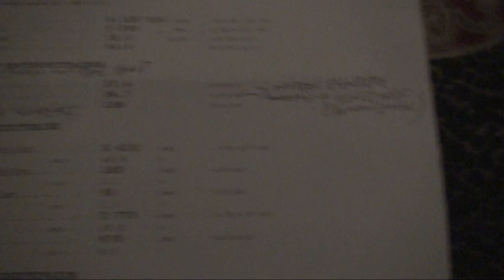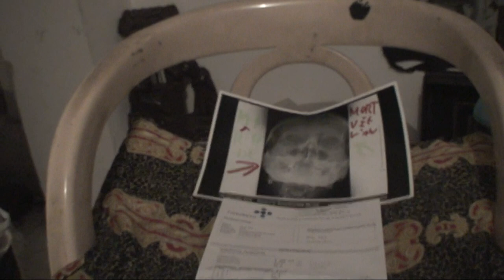astrôpôtes oui allors la ziva !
Que le Règne Vienne = ben c'est pas si simple !